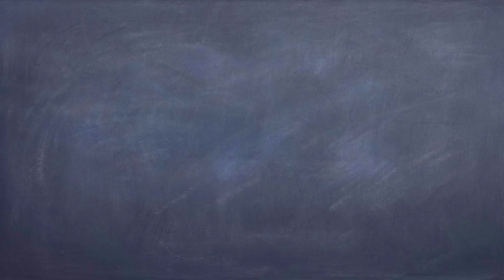All India Art Trip Vlog 18- Lockdown life in Pune day 1-and painting inside the walls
Lockdown after reach Pune no outdoor live painting , so I did paint at my room.

Dear art and travel lovers this is Prasanth KP from Kochi, Kerala, India. I am an artist and travel painter by profession. Riders Travel Diary is a first Malayalam travel and art vlog in Kerala. Happy day for you all.
Follow me in Facebook: Riders Travel Diary
Follow me in Instagram: Riders Travel Diary

You can directly purchase my paintings from my eBay account "Prasanthsartgallery "